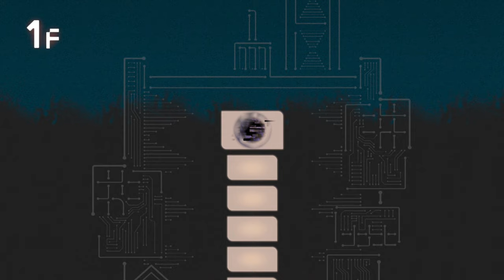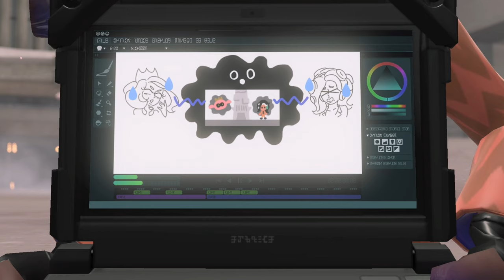Lets Play Splatoon 3: Side Order - Part 1 - Saving Marina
Splatoon 3 DLC: Side Order Part 1 - Lets Play (Gameplay, Walkthrough, Blind)

HOO BOY, we are EXCITED for Splatoon 3's DLC! More Pearl and Marina is everything we've been waiting for since the 2nd game so many years ago. There's a lot to learn about what Nintendo cooked up for us, so lets get into Splatoon 3: Side Order!!